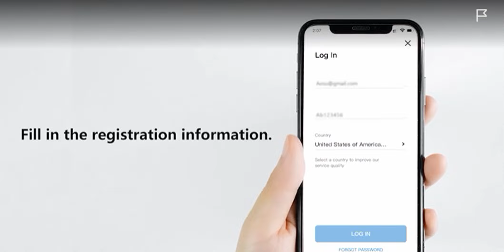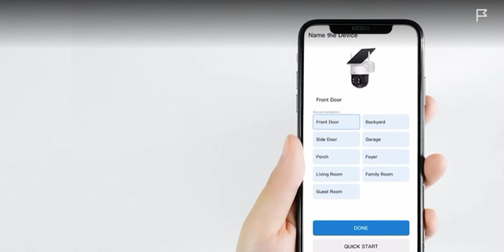AOSU C9C WITHOUT HOMEBASE SETUP GUIDE - SolarCam D1 Classic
AOSU Solar Camera Security Outdoor - 100% Wire-Free Security Cameras Wireless Outdoor for Home Surveillance with Fixed Solar Panel, 360° Panoramic View, Human Auto Tracking, 2K Color Night Vision